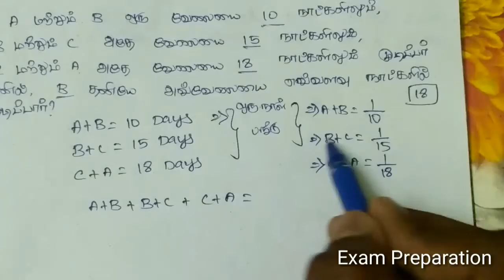TIME AND WORK - TNPSC | RRB | RPF/RPSF | TNUSRB